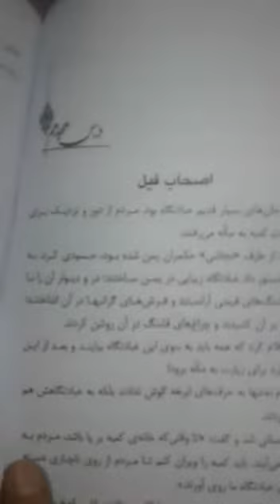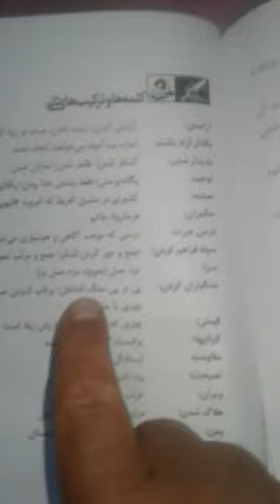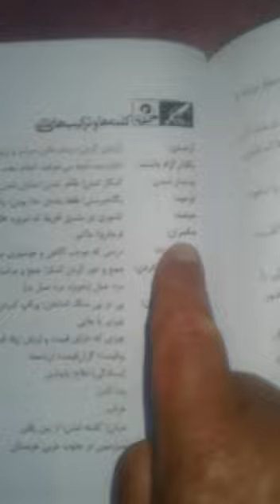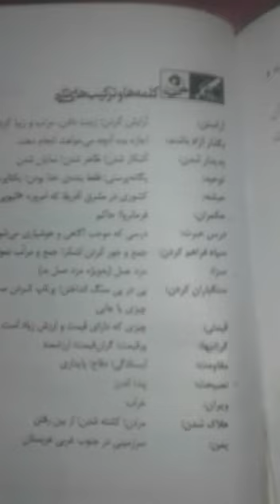جماعت پنجم فارسی۔۔اصحاب فیل۔۔ الفاظ۔ معانی۔۔